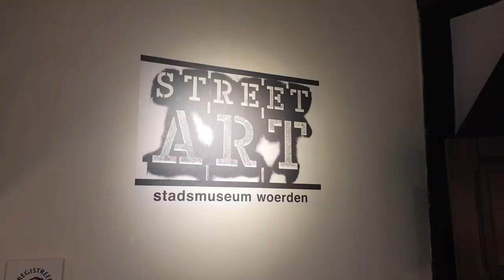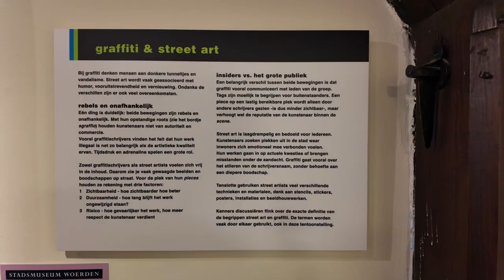LaLa Lente: Parijse Avond Stadshart Woerden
Stadshart Woerden organiseerde aan het begin van de lente een Parijse Avond. Het was een bijna zwoele avond, de terrassen rond het Kerkplein waren druk bezet en veel winkeliers hadden 'iets frans' in de aanbieding.  Voor de liefhebbers waren er op 2 plekken mosselen te koop, die zoals het hoort vakkundig ter plekke werden geopend. Ook het Stadsmuseum deed mee. Het was tot 22u geopend om met name de Streetart tentoonstelling te promoten.